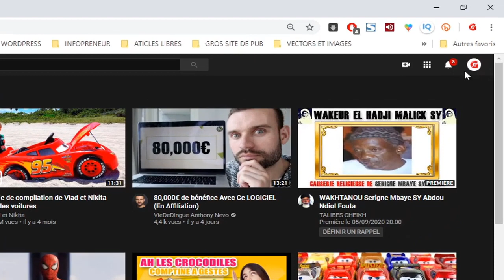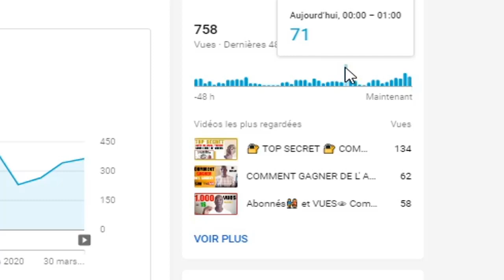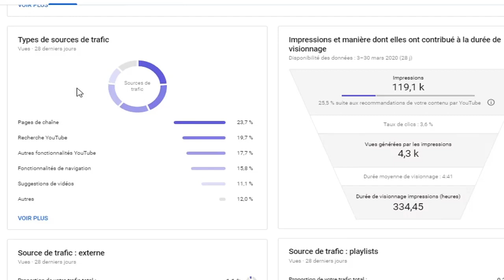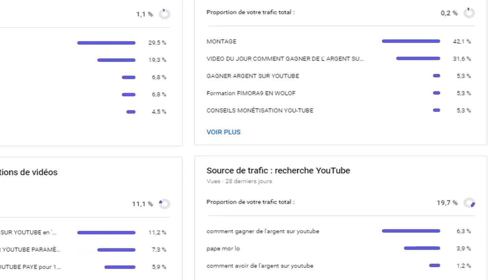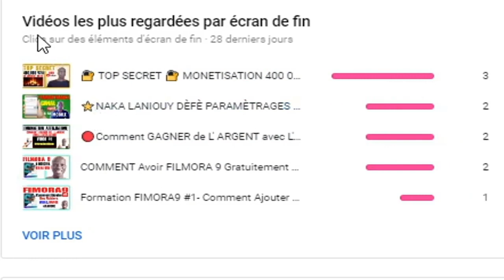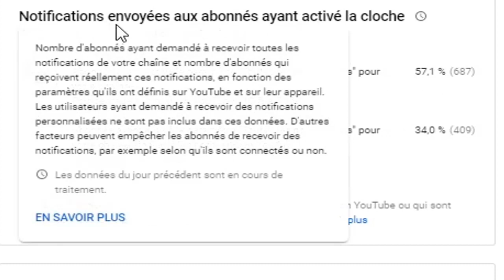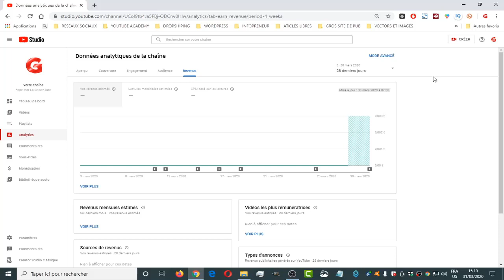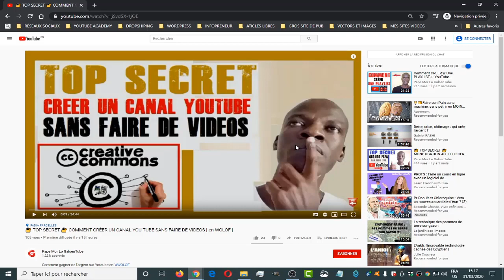Comprendre YouTube Analytics 📈 Pour La Monétisation [en WOLOF]